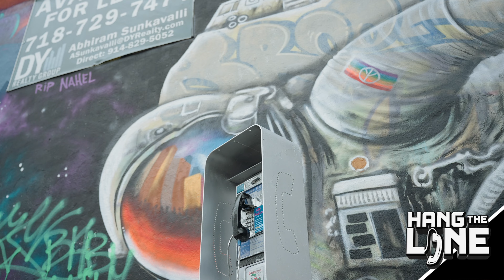Suave The Man - Heartbreak Flows + Hang The Line Performance